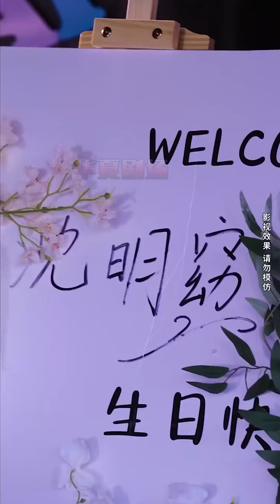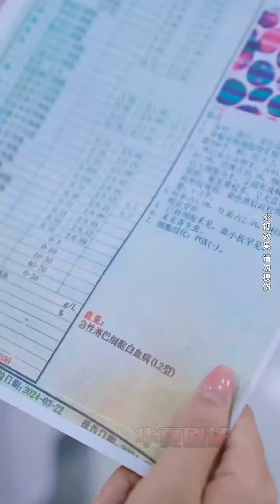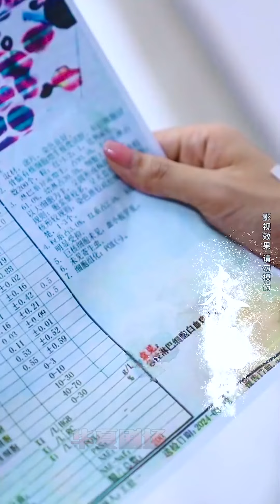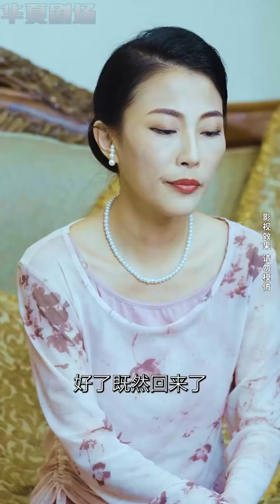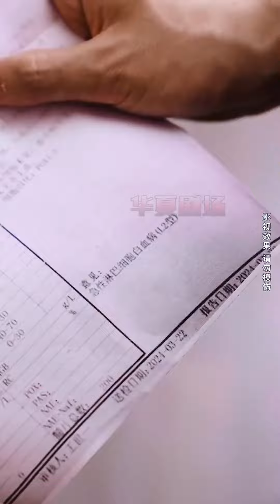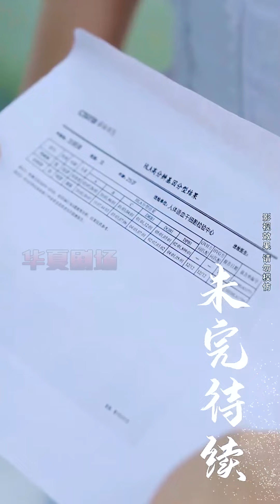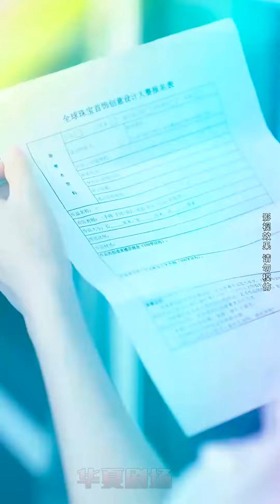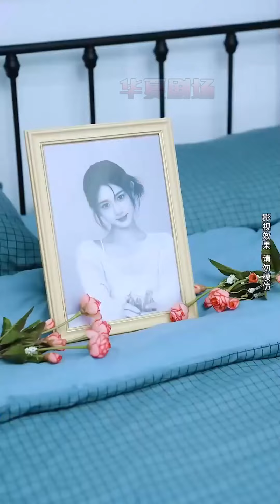【楊珊子】《遲到十八年的愛》都市